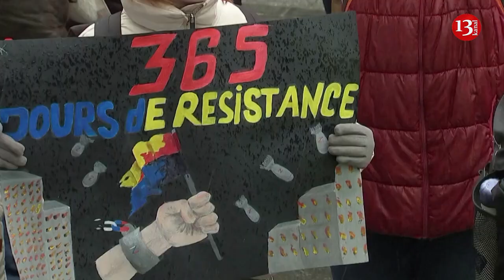Demonstrators in Brussels march for Ukraine on invasion anniversary